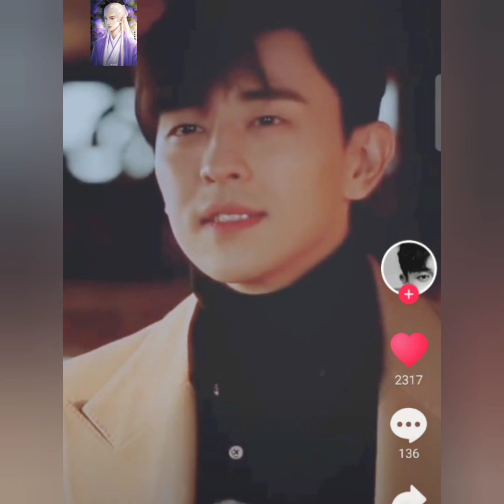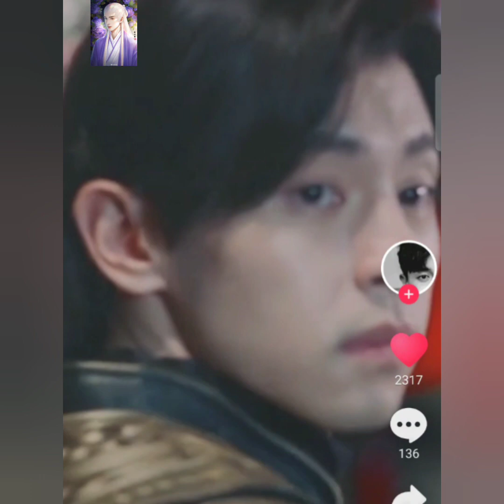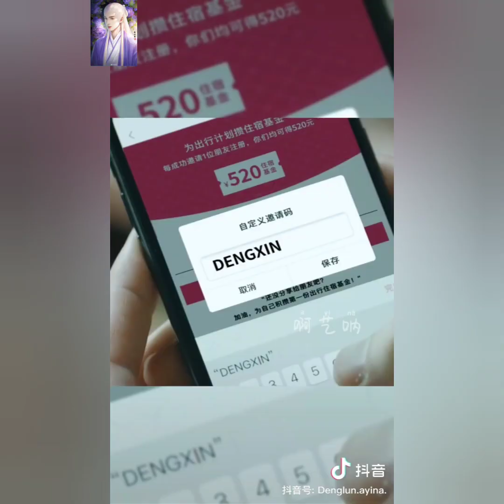Đặng Luân anh ăn sự đẹp trai và cute để lớn lên phải không sao càng nhìn càng mê vậy